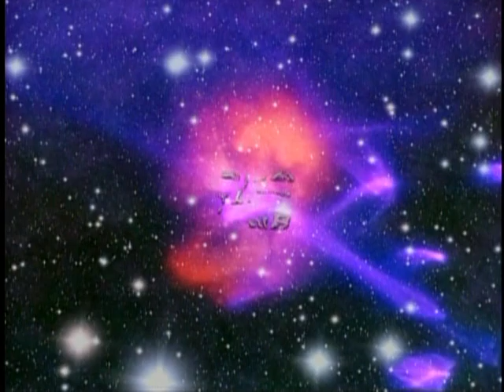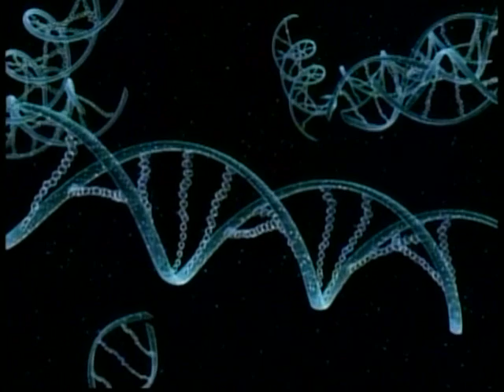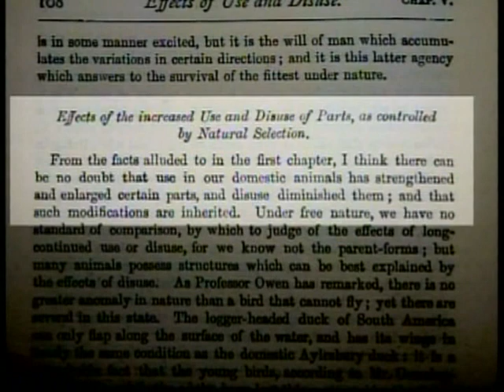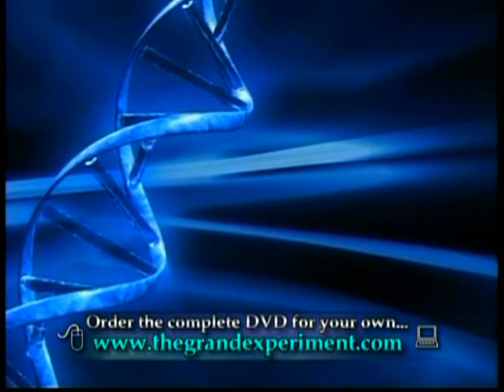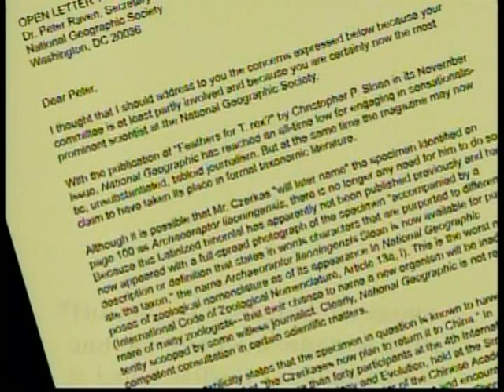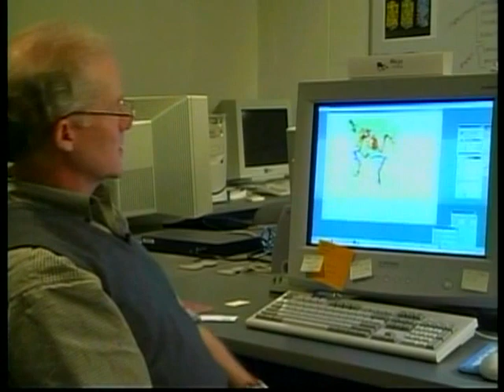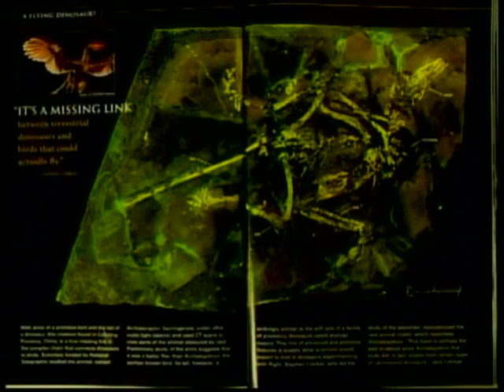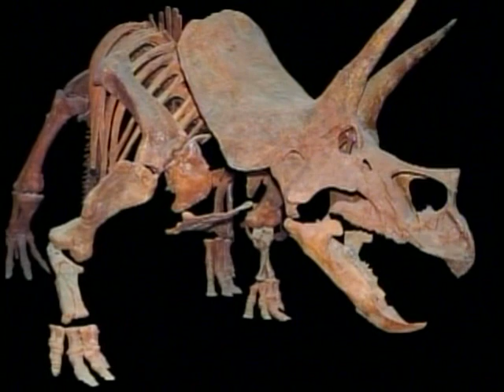Bird Evolution Versus Fossils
The evolution of birds from dinosaurs is considered one of the best fossil evidences for the theory of evolution, but how good is this evidence?  Listen to some of the world experts on bird evolution from the Smithsonian Museum of Natural History, University of California, University of Texas, and the Jura Museum in Eichstatt, Germany where one of the original Archaeopteryx fossils is displayed.

Producer's Note: Since this show was filmed, the number of fossils collected by museums has increased to "nearly one billion" as detailed in the Second Edition of Evolution: The Grand Experiment.  Also, since this show was filmed, modern types of birds (parrots, owls, flamingos etc.) are now recognized to have lived alongside dinosaurs. This story was broken to the public by the Grand Experiment series, in Volume II/Episode 2--Living Fossils (available on Amazon.com). For further information on bird evolution, including Dr. Storrs Olson's letter on bird evolution, the number of fossils in museums, and modern birds found with dinosaurs see the "IMPORTANT LINKS"

The actual video series Evolution: The Grand Experiment may be watched on line at TheGrandExperiment.VHX.TV or purchase as DVD from TheGrandExperiment.COM